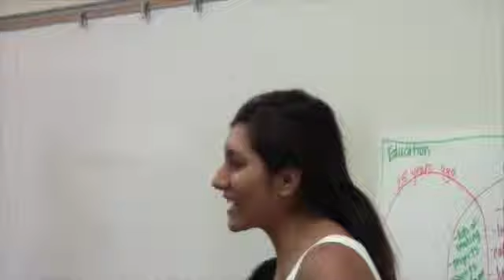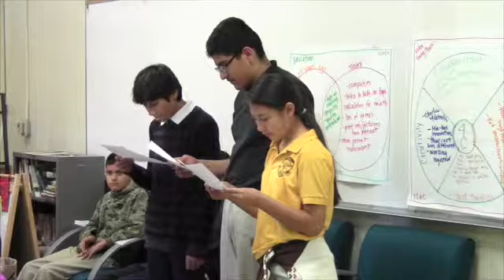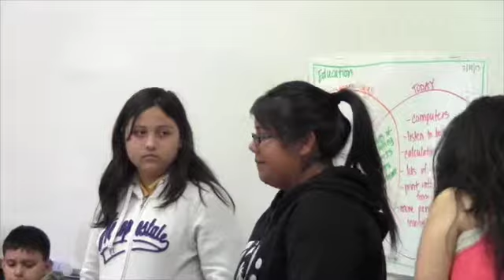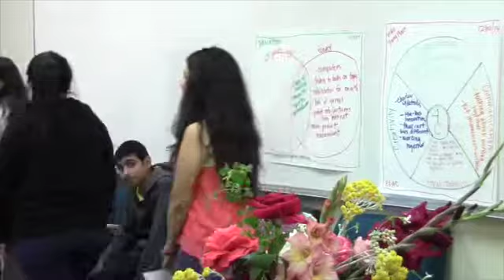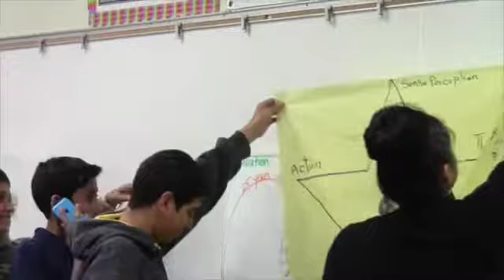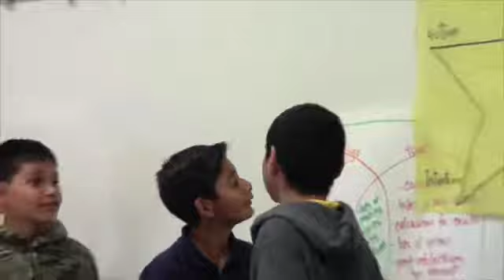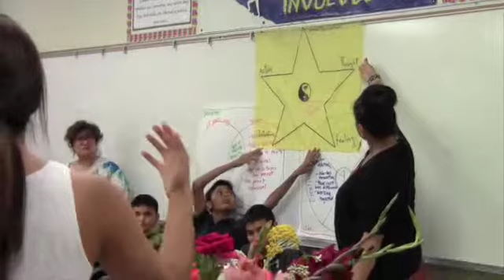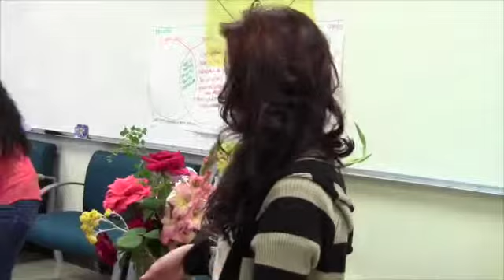Palomares Parent reflection 1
This video is about Palomares Parent reflection 1